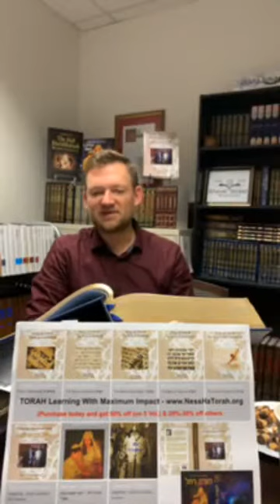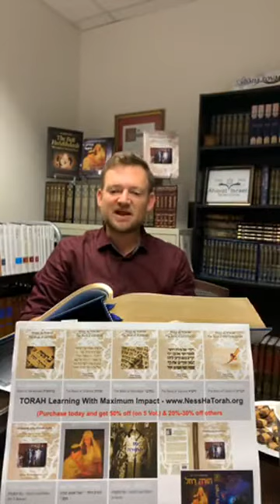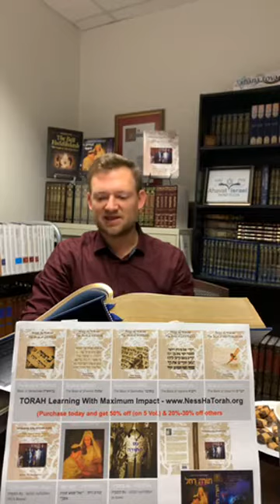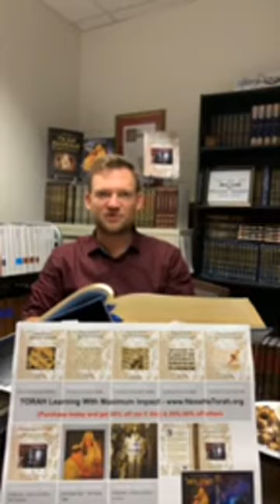StandWithUs Director Yosef Condiotti will be at our KOLLEL A’HAVAT ISREAL B”H The continuation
StandWithUs Director Yosef Condiotti will be at our KOLLEL A’HAVAT ISREAL B”H

The continuation of the Jewish People through Parashat Chayei Sarah.